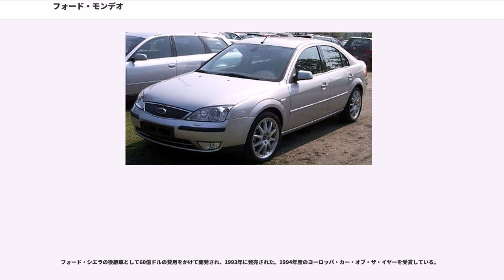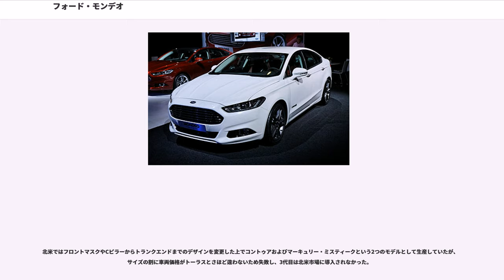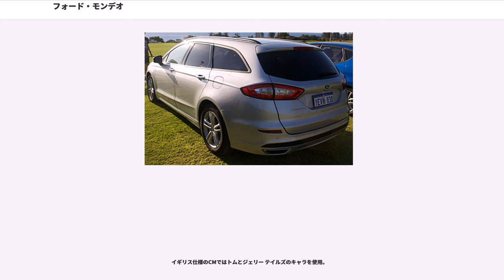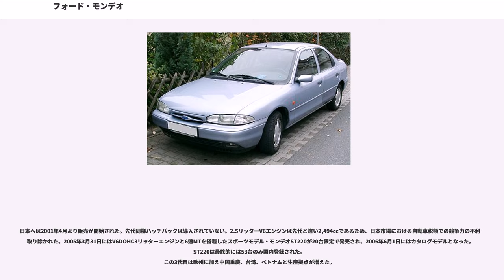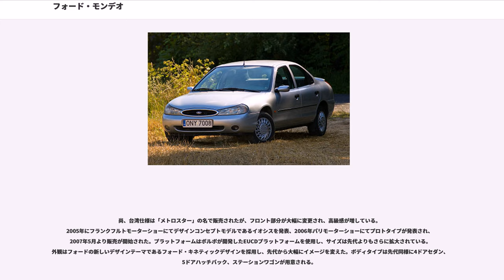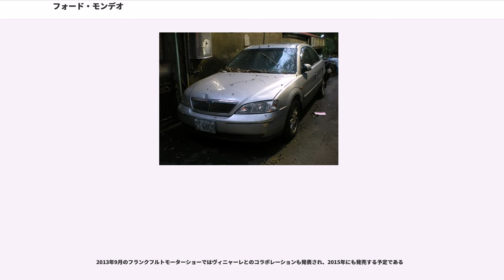フォード・モンデオ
モンデオ（"Mondeo" ）はフォードが1993年から生産・販売している乗用車であり、ボディタイプは4ドアセダン、5ドアハッチバック、ステーションワゴンがある。初代の生産は欧州工場であったが、2代目からアジアの工場でも生産されている。

フォード・シエラの後継車として60億ドルの費用をかけて開発され、1993年に発売された。1994年度のヨーロッパ・カー・オブ・ザ・イヤーを受賞している。

日本では1994年6月にセダンとステーションワゴンの発売を開始した。当時国産車では多くの車種がオプションだったエアバッグやABSを標準装備し、セダンの1.8LXは200万円を切った車両価格が話題になった。また新聞では、「日本のフォルクスワーゲン・ゴルフはなぜ高いか」という比較広告も話題になった。

その後2.5リッターV型6気筒エンジン搭載モデルやディーゼルエンジン搭載モデルやスポーティモデルのGTも日本に投入されたが、この2.5リッターV6エンジンは2,543ccであり、日本の税制上では2,500cc超～3,000cc以下扱いとなるため日本市場での競争力という点では不利であった。

またイギリスではBTCC（英国ツーリングカー選手権）にも参戦していた。1996年にはマイナーチェンジが施され、フロントマスク及びリアデザインが大幅に変更されている。一見しただけでは同じ車とは思えないほどのデザイン変更であるが、これは当時フォードが進めていたオーバルデザインコンセプトに基づいたものである。またデビュー当初にそのデザインがあまりにも没個性的とあるという一部からの批判があったことも一因と言われている。

欧州ではクーペモデルはなかったが、北米ではこのプラットフォームを利用したモデルとしてマーキュリー・クーガーが発売された。

北米ではフロントマスクやCピラーからトランクエンドまでのデザインを変更した上でコントゥアおよびマーキュリー・ミスティークという2つのモデルとして生産していたが、サイズの割に車両価格がトーラスとさほど違わないため失敗し、3代目は北米市場に導入されなかった。

2000年のパリサロンで欧州デビューし、翌2001年5月に日本で発売された。ジャガー・Xタイプとは姉妹車の関係にある。フォード・フォーカスで培われた操縦性、安全性、そして人間工学面でのノウハウが反映されていた。デザインもフォーカスに通じるエッジの効いたものを採用しており、スコーピオンが消滅したことに伴う車格のアップとともにヨーロッパ･フォードの最上級モデルとなっている。サイズアップが図られたことにより、先代で問題点の１つとされていた後席の居住性が大きく改善され、全体的な品質も大きく向上している。2005年にマイナーチェンジを実施し、バンパーやグリル、テールレンズなどが小変更されている。

ヨーロッパを中心に多くの自動車ジャーナリズムの賞を獲得したが、2001年度のヨーロッパ・カー・オブ・ザ・イヤーではアルファロメオ・147に1点差で次点に終わった。

イギリス仕様のCMではトムとジェリー テイルズのキャラを使用。

日本へは2001年4月より販売が開始された。先代同様ハッチバックは導入されていない。2.5リッターV6エンジンは先代と違い2,494ccであるため、日本市場における自動車税額での競争力の不利が取り除かれた。2005年3月31日にはV6DOHC3リッターエンジンと6速MTを搭載したスポーツモデル・モンデオST220が20台限定で発売され、2006年6月1日にはカタログモデルとなった。ST220は最終的には53台のみ国内登録された。
この3代目は欧州に加え中国重慶、台湾、ベトナムと生産拠点が増えた。

尚、台湾仕様は「メトロスター」の名で販売されたが、フロント部分が大幅に変更され、高級感が増している。
2005年にフランクフルトモーターショーにてデザインコンセプトモデルであるイオシスを発表、2006年パリモーターショーにてプロトタイプが発表され、2007年5月より販売が開始された。プラットフォームはボルボが開発したEUCDプラットフォームを使用し、サイズは先代よりもさらに拡大されている。外観はフォードの新しいデザインテーマであるフォード・キネティックデザインを採用し、先代から大幅にイメージを変えた。ボディタイプは先代同様に4ドアセダン、5ドアハッチバック、ステーションワゴンが用意される。